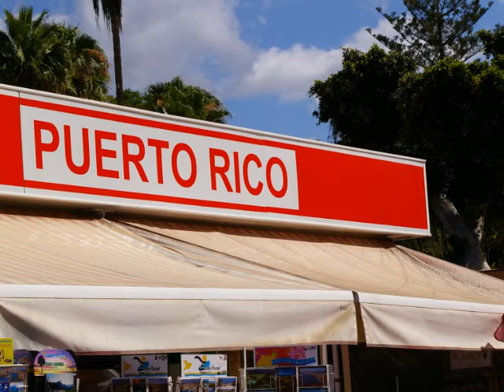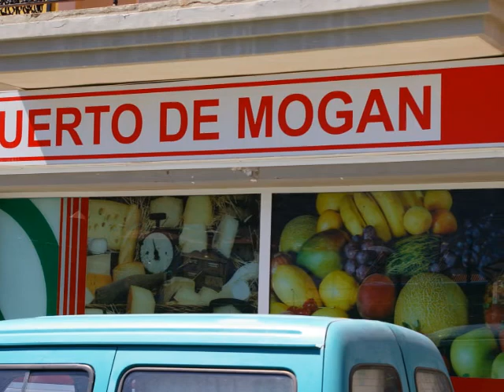Gran Canaria Puerto Rico en Puerto Mogan.wmv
Gran Canaria bezoek Puerto Rico en Puerto Mogan